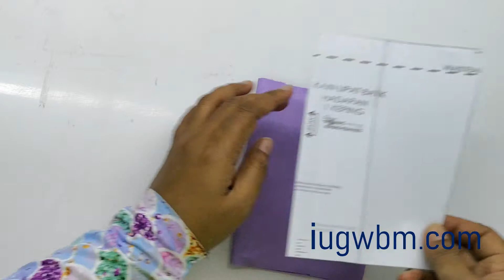cara Menggunakan pola iugwbm - Kain lipat Batik Kids-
Pola Boleh di dapati di website kami iugwbm.com. Pola ini akan launch pada 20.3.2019